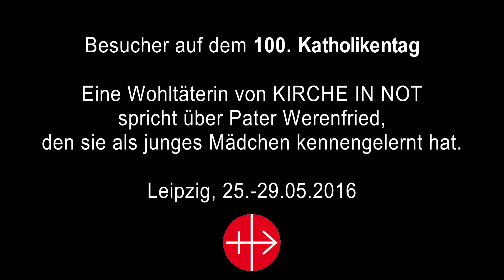Erinnerungen an den "Speckpater"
Auf dem Katholikentag 2016 in Leipzig erinnerte sich eine Frau aus den Niederlanden an das Wirken des Gründers von KIRCHE IN NOT.